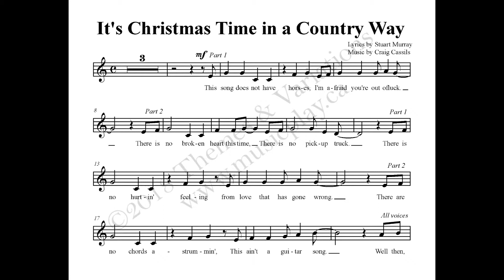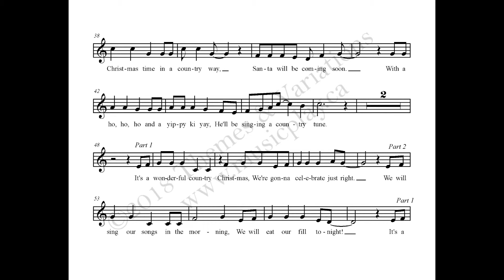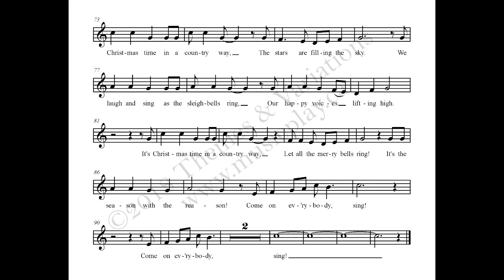It's Christmas Time in a Country Way - Festivals and Holidays Choral Collection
This song is from the collection "Festivals and Holidays".

"Festivals and Holidays" is a musical revue exploring celebrations around the world. The songs are unison or easy two part suitable for classroom or choir, and staging is simple. Perform all 12 songs, or use just a few. The book/CD includes performance/accompaniment tracks, piano/vocal score, reproducible script and vocals, and projectable PDF with audio links.